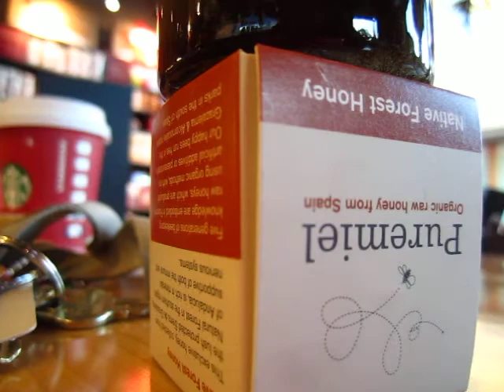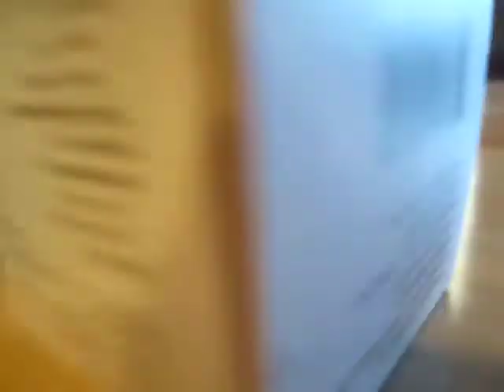Coffee with honey